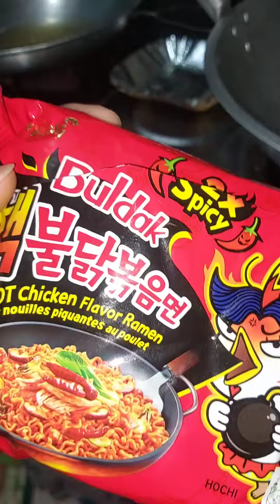samyang challenge 2x ang anghang🤣🤣 panuorin nyu guys naluha na sya🤣